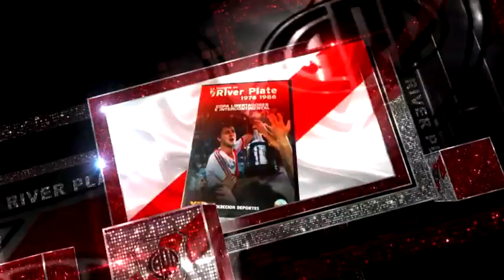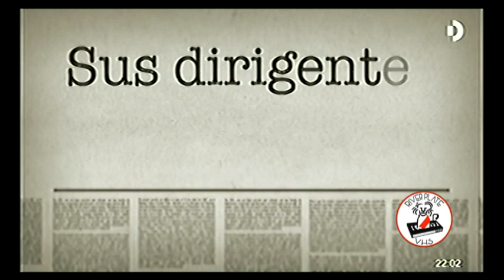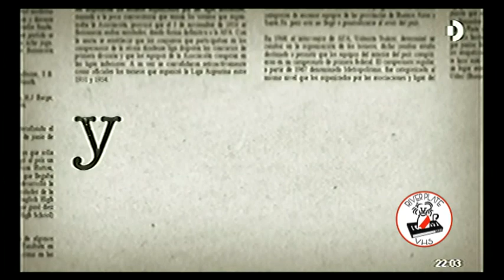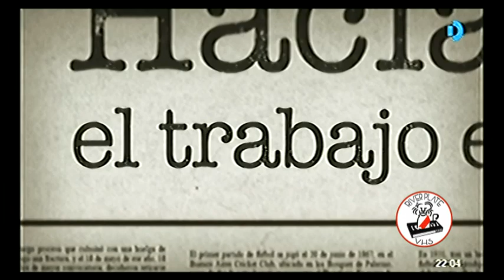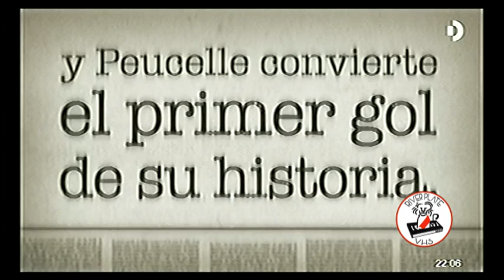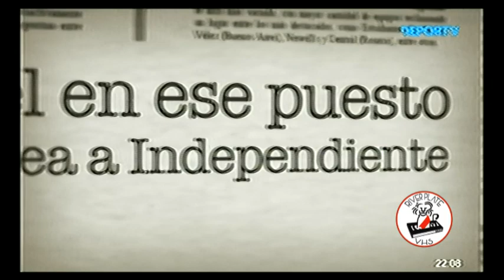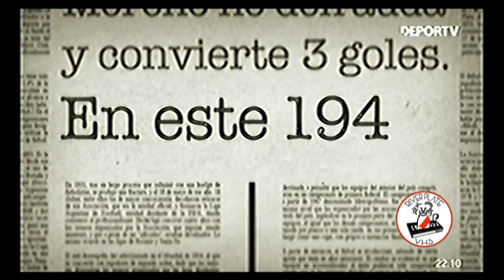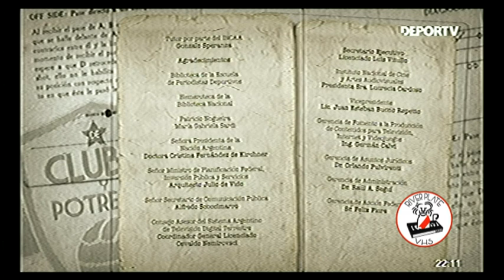LA MÁQUINA DE RIVER PLATE - HISTORIA DEL FUTBOL ARGENTINO DE CLUBES Y POTREROS - River Plate VHS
Microprograma animado que narra la historia de los clubes del fútbol argentino.
La Máquina es el apelativo de una formación del club River Plate que ganó 10 títulos oficiales durante los años 1940, comúnmente considerada por la prensa especializada como el mejor equipo del mundo en su momento, y una de las más notorias en la historia del fútbol Mundial y la mejor del fútbol Argentino. Se recuerda en particular, de aquel equipo, a la delantera compuesta por Juan Carlos Muñoz, José Manuel Moreno, Adolfo Pedernera, Ángel Labruna y Félix Loustau, aunque también fueron asiduos titulares en distintas etapas Aristóbulo Deambrossi, Carlos Peucelle, Alberto Gallo y Renato Cesarini, además de producirse en ese equipo los debuts de unos jóvenes Alfredo Di Stéfano y Amadeo Carrizo. Por su estilo de juego, "La Máquina" es muchas veces catalogada como pionera en la práctica del denominado Fútbol total, y el antecesor sudamericano de las selecciones húngara de los años 50', y "La Naranja Mecánica” holandesa de los 70-78.

El apodo de "La Máquina" fue acuñado por Borocotó, importante periodista deportivo de la revista El Gráfico, para calificar el rendimiento del equipo, a raíz del comentario que recibió de un simpatizante del equipo llamado Regard, tras la victoria por 6 a 2 frente a Chacarita Juniors por la octava fecha del torneo de 1942. Sin embargo, se le reconoce como fecha de nacimiento de aquel equipo el 21 de septiembre de 1941, cuando el entrenador Renato Cesarini a instancias de Carlos Peucelle ubica a Pedernera en el centro del ataque (anteriormente jugaba como wing izquierdo). Ese día River vence a Independiente por 4-0 con tres goles de Adolfo, quien a partir de entonces sería el conductor del equipo, bajando desde su falsa posición de "nueve" hasta el centro de la cancha para armar juego con el ya consagrado José Manuel Moreno, quien años atrás había pasado a jugar de "ocho" todoterreno, dejándole su antiguo rol de "diez" a un veloz Ángel Labruna, capaz de aprovechar los espacios libres para recibir los pases en "cortada" y definir. Si bien la base de este equipo perduró hasta 1947 inclusive, se le llama "La Máquina" al período en que Pedernera jugó como centrodelantero entre 1941 y 1946 antes de pasar a Atlanta. Carlos Peuccelle dijo en una ocasión que "La Máquina de River fue un invento de Doña Rosa, la mamá de Adolfo Pedernera". El cambio de posiciones en ataque y la posesión del balón serían utilizados como una constante en el equipo.

Eran también conocidos como Los caballeros de la angustia dado que muchas veces no definían en partido hasta poco antes de que se diera por terminado. Hay tres posiciones al respecto del origen del mote: una indica que "la angustia era de sus rivales", otra dice que "la angustia se producía en la afición al ver que pasaba el tiempo y River no liquidaba el pleito", y la última versión indica que "la angustia estaba ocasionada en la dificultad para definir los partidos". En una entrevista Juan Carlos Muñoz dijo que en la famosa anécdota del monumental se encontró 2 participantes de la máquina teniendo relaciones amorosas. Su juego completo caracterizó a este equipo en el que jugaban, tocaban, desbordaban y volvían para atrás para jugar con la pelota. Entonces, la gente y los periodistas se impacientaban y les ponán los Caballeros de la angustia, pero no por angustia en nuestro arco, sino porque hacían los goles en los finales del partido. Era medio a propósito.

La primera actuación de la recordada delantera fue el 28 de junio de 1942, en el Monumental, ante Platense, con un triunfo por 1 a 0; Loustau reemplazó por primera vez a Aristóbulo Luis Deambrossi como puntero izquierdo en esta ocasión.

Desde 1943 a 1946 hubo otros 17 encuentros para la historia, con dos títulos y dos subcampeonatos. Nunca jugaron, todos juntos ante Boca Juniors. Hubo jugadores importantes, como Ricardo Vaghi, Norberto Yácono, o Bruno Rodolfi. En la delantera alternaron con la formación principal Antonio Báez y Roberto Coll.

Por su estilo de juego, La Máquina es muchas veces considerada un "antecesor" de la famosa Naranja Mecánica como se apodaba a la Selección Holandesa que disputó el Mundial de Alemania 1974. El periodista Pedro Uzquiza, que mucho conocía de la cuestión, decía que ya en los años cuarenta La Máquina de River ofrecía los primeros indicios: "Ocupaba los espacios con la misma movilidad y voluntad de ataque que luego lo harían los holandeses".
Adelantados a su tiempo

Fuente: DE CLUBES Y POTREROS.
Cortesía: DEPORTV.

River Plate VHS es un canal dedicado a mostrar la historia de River a través de vídeos. Iremos compartiendo todo tipo de material referido a las campañas del club atlético River Plate